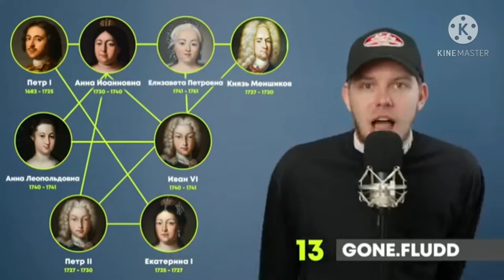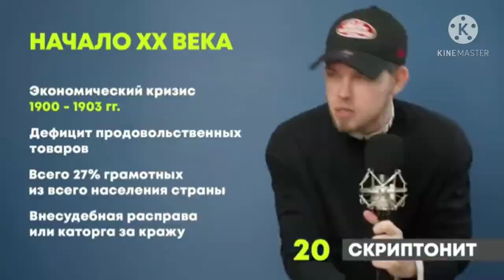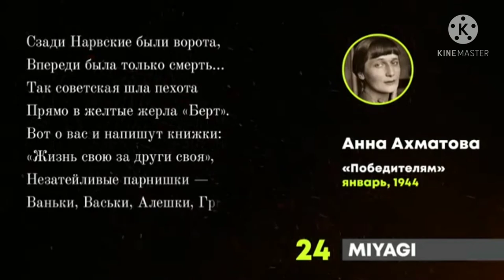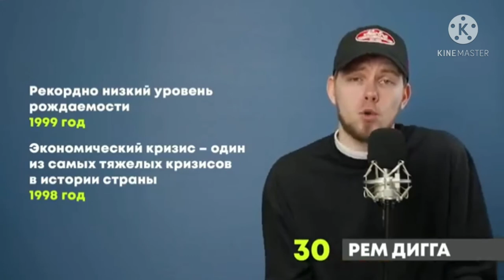История России в 17 стилях рэпа | Витя АК, Morgenshtern, Элджей и др.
В этом видео есть: DISTRICT 23, Morgenshtern, Элджей и др.